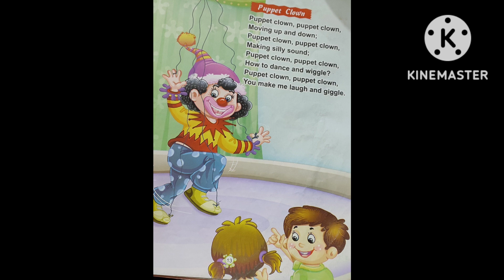puppet clown english poem for lkg ukg playway class